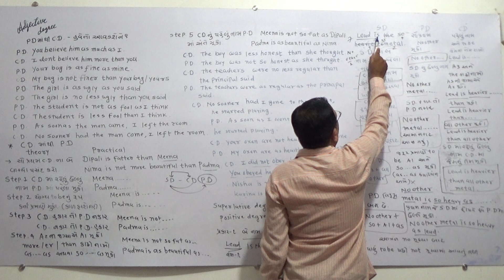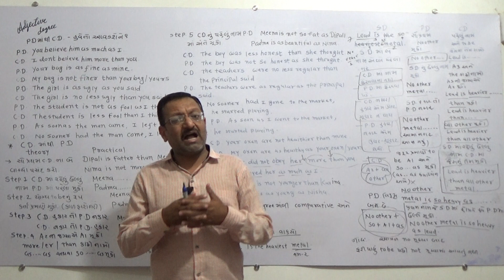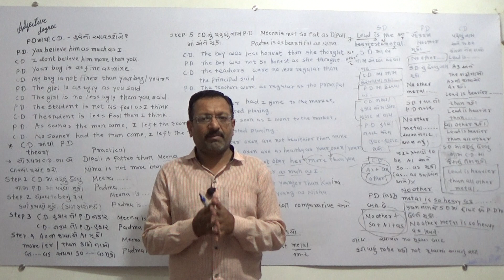English part 53 adjective 6 degree 3 part 2